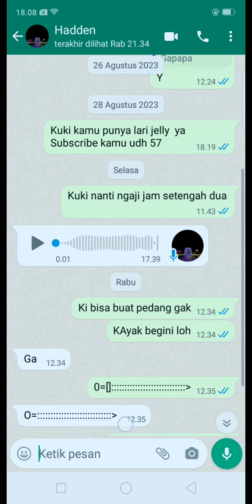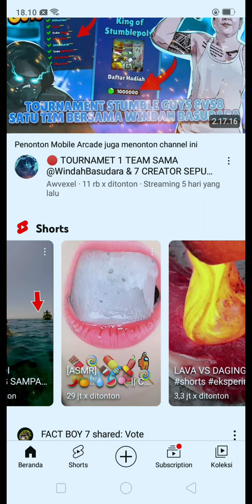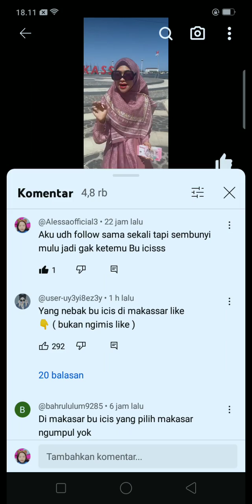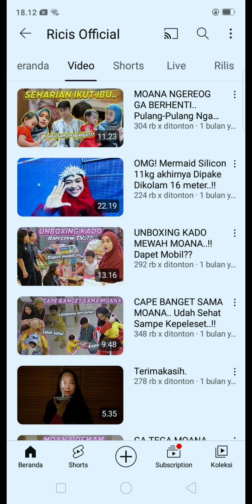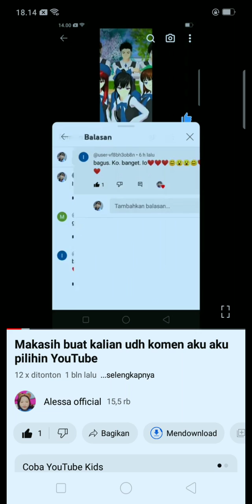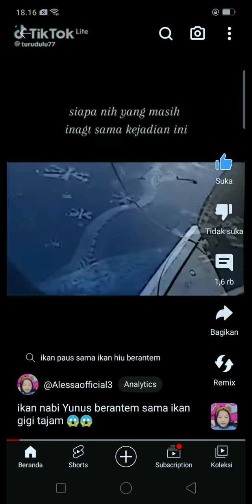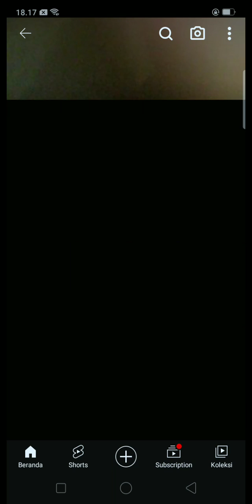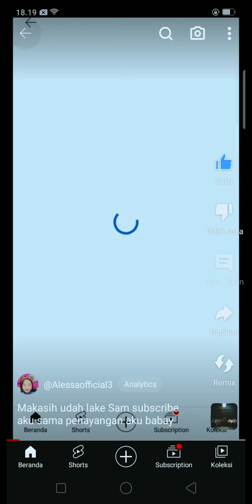ria ricis gak tahu